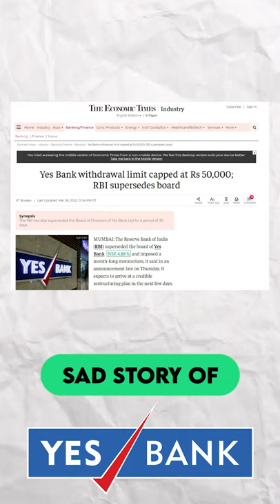Sad Story of YesBank Investors 😢 | FinShort#80